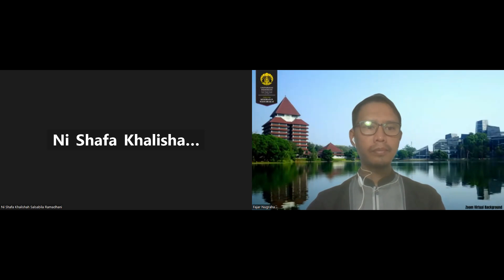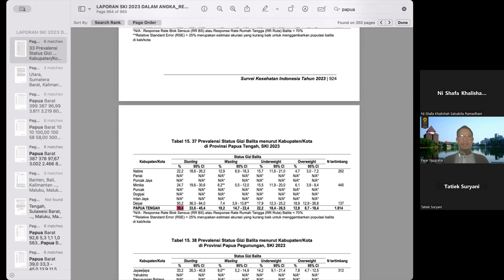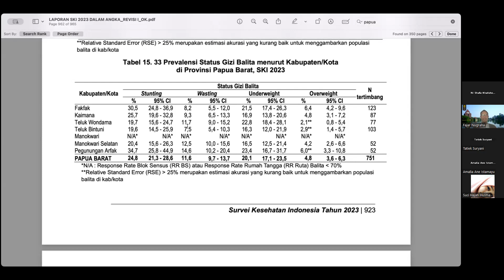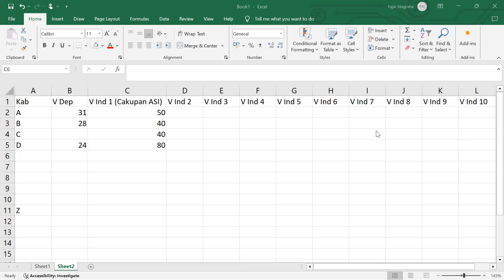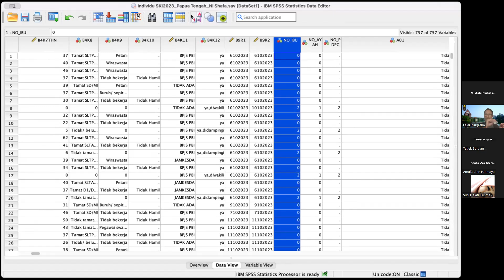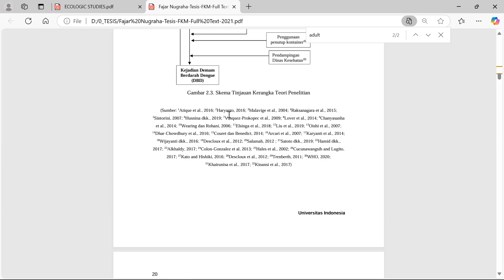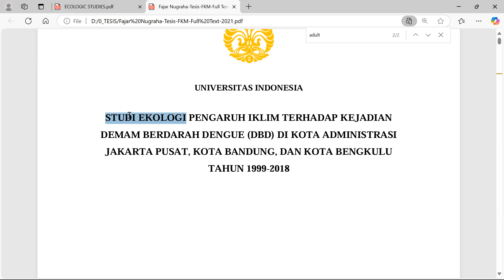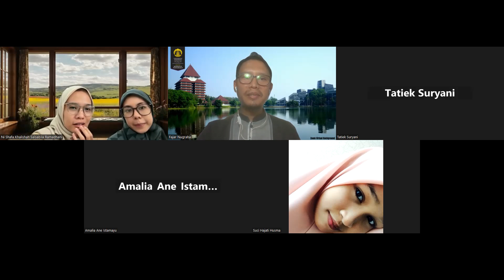Diskusi Tesis: Disain Studi Ekologi (Studi Korelasi), Kerangka Teori-T. Pustaka, & Kerangka Konsep